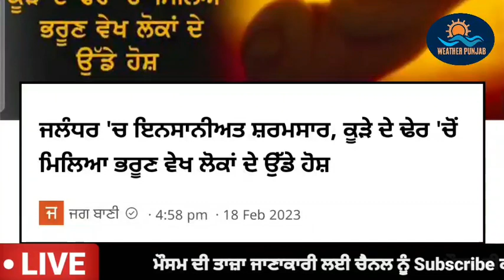Punjabi News Today । 18 February | ਅੱਜ ਦੀਆਂ ਵੱਡੀਆਂ ਖ਼ਬਰਾਂ | Punjab Weather News